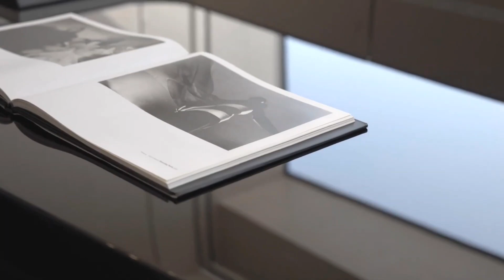Yacht Life, Glamour, Opulence, and Ocean Views, super yacht.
Explore the world of luxury super yachts in our latest video! From the sun-kissed Mediterranean to the turquoise waters of the Caribbean, join us on a journey through opulence, elegance, and breathtaking ocean vistas. Discover the lavish interiors, infinity pools, and helipads that adorn these floating mansions. Whether you’re a seasoned sailor or just dreaming of the yacht life, this video will transport you to a world of glamour and indulgence.